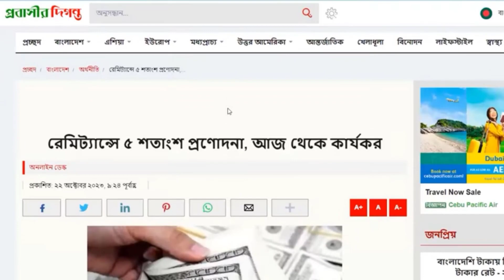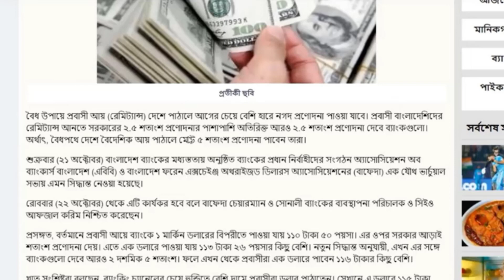রেমিটেন্সে ৫০০০ টাকা বোনাস পাবে প্রবাসীরা আজ থেকে ৫% প্রণোদনা ধামাকা Probashi Remittance Incentive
বৈধ চ্যানেলে রেমিট্যান্স বাড়াতে সরকার আগেই ২ দশমিক ৫ শতাংশ প্রণোদনা দিত। এখন থেকে এর সঙ্গে যুক্ত হবে আরও ২ দশমিক ৫ শতাংশ। অর্থাৎ প্রবাসীরা এখন থেকে দেশে টাকা পাঠালে ৫ শতাংশ প্রণোদনা পাবেন। নতুন এই অতিরিক্ত ২ দশমিক ৫ শতাংশ দিবে ব্যাংকগুলো। অ্যাসোসিয়েশন অব ব্যাংকার্স বাংলাদেশ (এবিবি) ও বাংলাদেশ ফরেন এক্সচেঞ্জ অথরাইজড ডিলারস অ্যাসোসিয়েশন (বাফেদা) গত শুক্রবার রাতে এক ভার্চুয়াল আলোচনায় এ সিদ্ধান্ত নিয়েছে। আজ রবিবার থেকে এই সিদ্ধান্ত কার্যকর হবে বলে জানিয়েছেন বাফেদা চেয়ারম্যান এবং সোনালী ব্যাংকের ব্যবস্থাপনা পরিচালক ও সিইও আফজাল করিম।

সংশ্লিষ্টরা মনে করছেন, এতে ডলার প্রবাহ বাড়বে এবং ডলার সংকট কাটাতে উল্লেখযোগ্য ভূমিকা রাখবে। এছাড়া দু’দিনের মধ্যে রেমিট্যান্স ছাড় দিতে ব্যাংকগুলোকে নির্দেশ দিয়েছে বাংলাদেশ ব্যাংক।

বিদেশ থেকে দেশে টাকা পাঠালে বানাস বাড়লো
প্রবাসী ব্যাংক 5% প্রণোদনা
প্রবাসী রেমিটেন্স বোনাস বাড়ছে
probashi sorkari incentive
probashi bank shubidha
বিদেশ থেকে রেমিটেন্স পাঠানোর নিয়ম
bank account nrb
প্রবাসী রেমিট্যান্সে ৫%
islami bank probashi account
remittance bonus
বাংলার প্রবাস জীবন
probashi tv news
প্রবাসী ব্যাংক
রেমিটেন্স বোনাস
bank bonus
প্রবাসী নিউজ
sonali bank
probashi bank account
probashi tk
ইসলামী ব্যাংক প্রবাসী রেমিট্যান্স
সরকারি নগদ সহয়তা